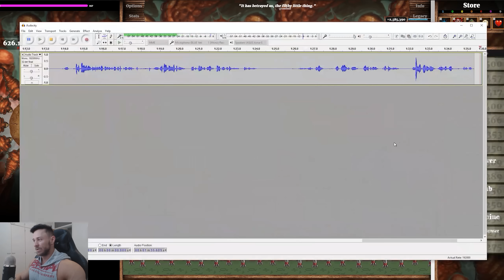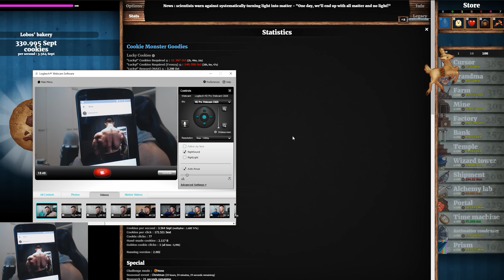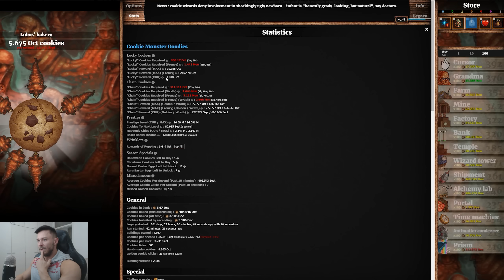Life and everything - Jukka Nyyssölä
Filosofiaa ja ajatuksen virtaa.